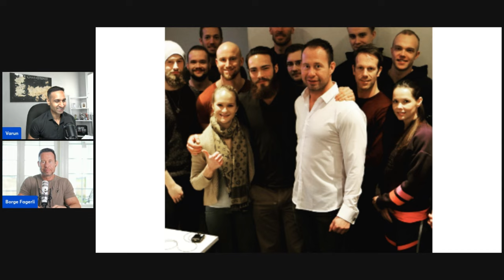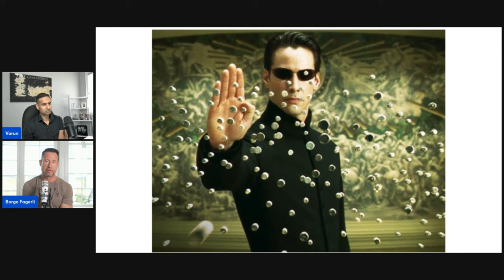Build Muscle 70% Faster (STOP WASTING TIME!) - Børge Fagerli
Today we talk with Børge Fagerli, industry veteran and  inventor of Myo reps. Fun conversation around optimizing, myo rep best practices and mindset.

Timestamps:

0:00 - Intro
0:00 - Myo Reps, Rest Pause and how to use it
8:32 - Intensity & Muscle Recruitment with Myo Reps
15:35 - Dr. Mike style Myo Rep Match
20:48 - Upsides & Downsides of Optimal
38:10 - Body Fat Set Point
45:25 - Identity, Goals and doing what is right
54:50 - Body Types & Range of Motion